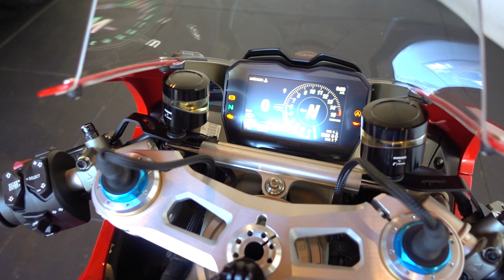Ducati Panigale V4 S with Akrapovic Slip On Exhaust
Sound test Standard vs. Akrapovic Slip on